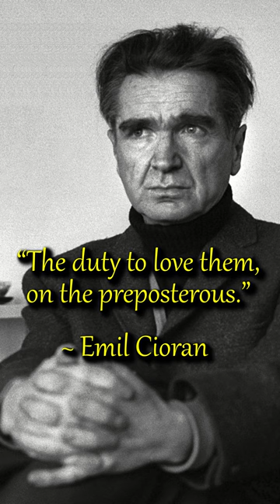Some Famous (Infamous?) Misanthropic Quotes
“Charles Bukowski, do you hate people?” “I don't hate them… I just feel better when they’re not around.” Bill Hicks: “I’m tired of this back-slapping ‘Isn’t humanity neat!’ bullshit. We’re a virus with shoes.” Molière: “Betrayed and wronged in everything, I’ll flee this bitter world where vice is king, And seek some spot unpeopled and apart, Where I’ll be free to have an honest heart.” André Malraux: “What is Man? A miserable little pile of secrets.” Novala Takemoto: “Most people are full of themselves and speak only the obnoxiously superficial. In other words, they’re annoying as hell.” Emil Cioran: “The multiplication of our kind borders on the obscene; the duty to love them, on the preposterous.” Charles Bukowski again: “People diminish me. The longer I sit and listen to them, the more empty I feel. But I don’t get the idea that they feel empty. I feel that they enjoy the sound from their mouths.” Bill Hicks again: “I believe that there is an equality to all humanity. We all suck!”